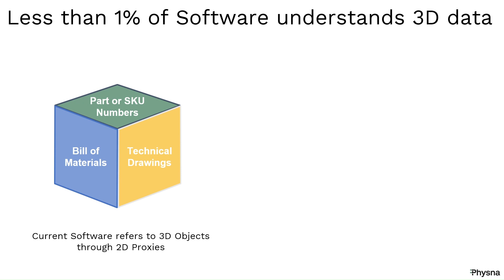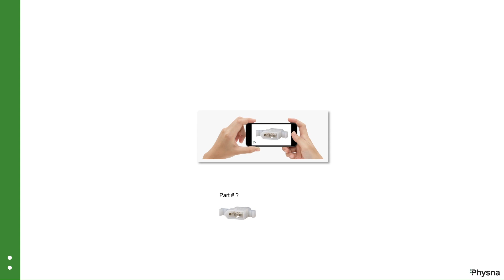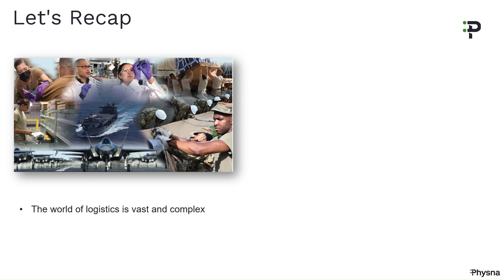Physna and Logistics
Physna delivers 3D insights that solve supply chain problems.